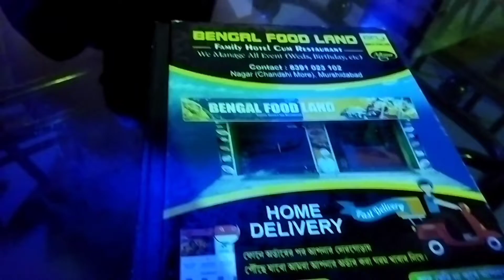চিকেন ড্রামস্টিক ও চিকেন পকোড়া।সন্ধ্যের জলখাবার।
সন্ধ্যের জলখাবার।।
 চিকেন পকোড়া,চিকেন ড্রামস্টিক।